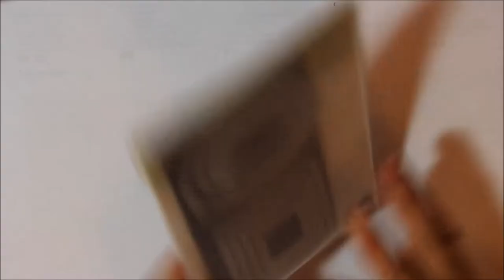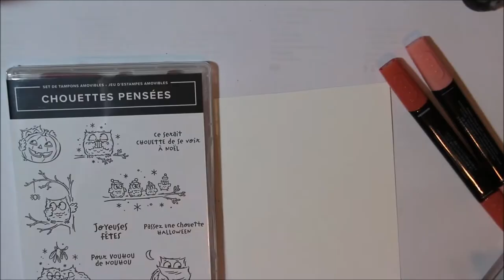Boîte à bonbons en forme de chaudron pour Halloween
Halloween approche à grand pas. Il est grand temps de confectionner de mignonnes boîtes à bonbons en forme de chaudron. C'est très simple. A vos ciseaux ! 😀

Lot tampons + dies "Chouettes pensées"avec réduction de 10% - 155209

Coordonnées

Facebook :  Les ateliers de Nelly

Stampin'up ! :
Je suis démonstratrice indépendante Stampin'Up ! Depuis plus de cinq ans. Cela veut dire que je peux vous aider, vous conseiller et vous vendre le matériel ce cette marque.

Si vous voulez recevoir chez vous un catalogue et que vous habitez en France, n'hésitez pas à me le demander par mail : je vous l’enverrai gratuitement avec grand plaisir ! :-)

- Soit passer directement par ma boutique web

Nelly